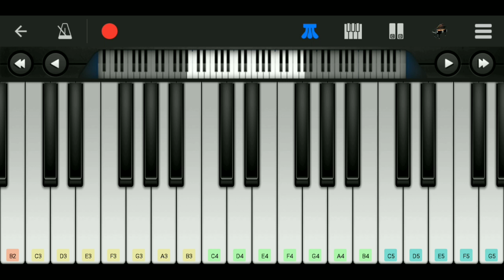Chan mali chan Perfect piano android cover SLOW'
terima kasih atas support anda smua.